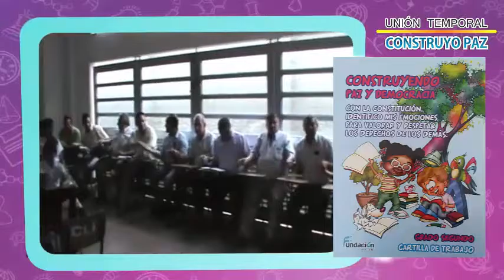CONSTRUYO PAZ Y DEMOCRACIA ARAUCA. 2